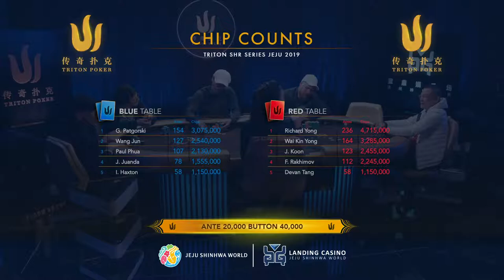2019传奇扑克济州100万分前注短牌赛 12/24